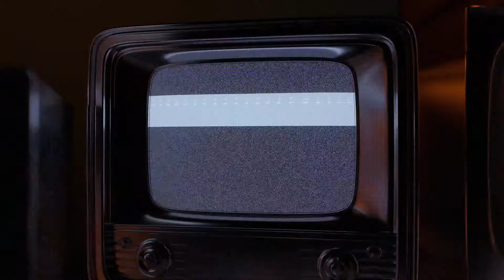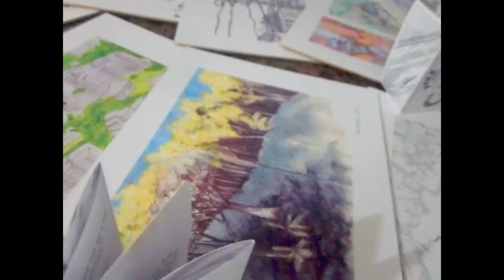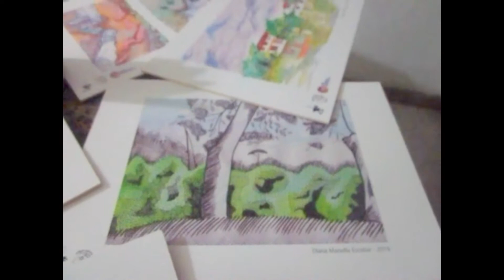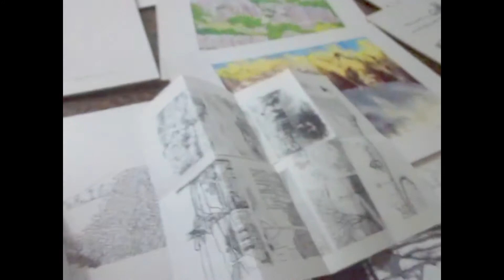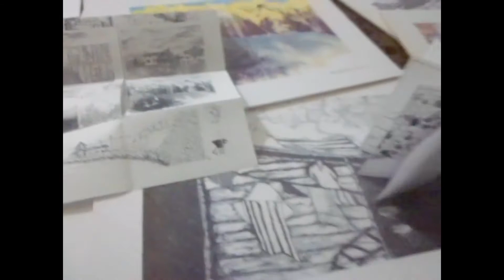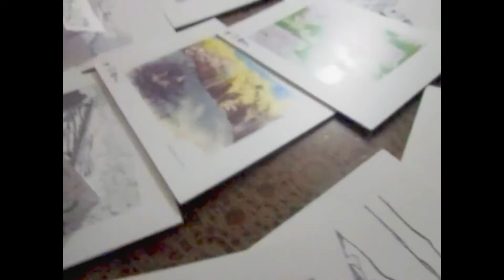Conferencia con las Gatunas de USK(Armenia)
El Festival Calicomix 2020 presenta Usk(Armenia) - Ilustradores Urbanos